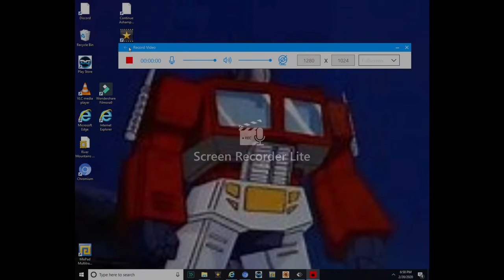tmnt 2003 review